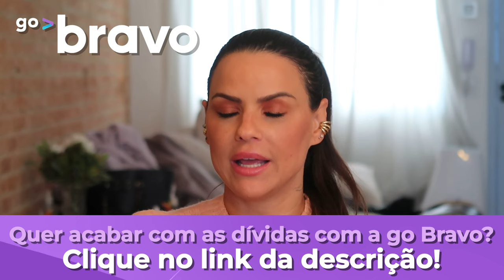A solução que faltava para você quitar todas as suas dívidas | go Bravo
Clique no link abaixo para negociar seus débitos. A go Bravo vai com você até o fim das dívidas!

Se enrolar com dívidas pode acabar acontecendo com qualquer um e para poder aprender a investir, você primeiro precisa ter a sua vida financeira em ordem.

No vídeo de hoje, vou te mostrar uma solução para organizar suas finanças de uma maneira simples e personalizada, que faça sentido para  sua realidade e seu bolso.

A go Bravo, empresa internacional com mais de 14 anos de experiência no mercado financeiro, vai te ajudar a recuperar o controle da sua vida financeira e deixar seu caminho livre para investir seu dinheiro.